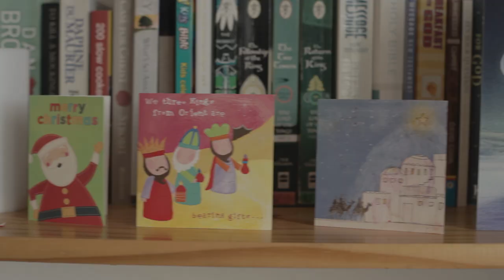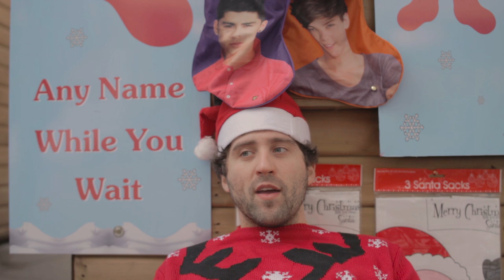The Cool Beans Collective - Festive First World Problems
Everyone knows that Christmas is a time for getting incredibly annoyed at the most insignificant of problems, none more so than the Cool Beans Collective, which is why they have made this song.

This is definitely better than Wham by the way.

Merry Christmas.

Jim 'Gle Bells' May - Music
Chris 'Tmas' Arnold - Lyrics
Benjamin 'Ce Pie' McFarlane - Camera
Little St. Mickey Michaels - Turkey